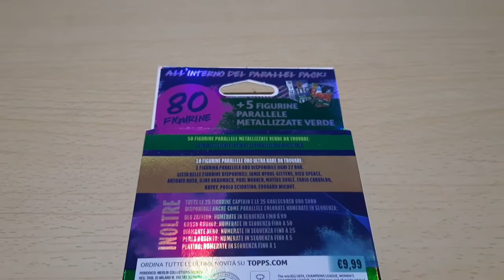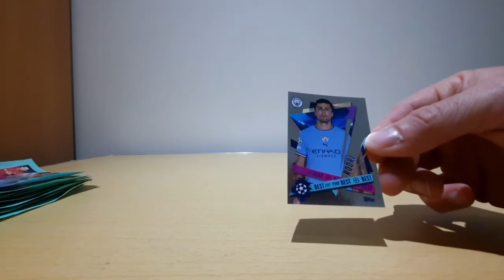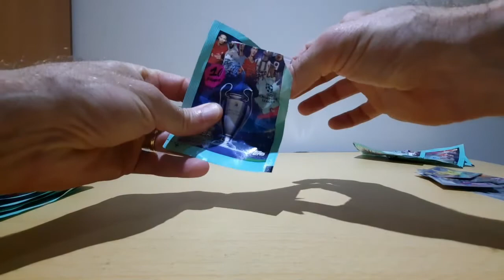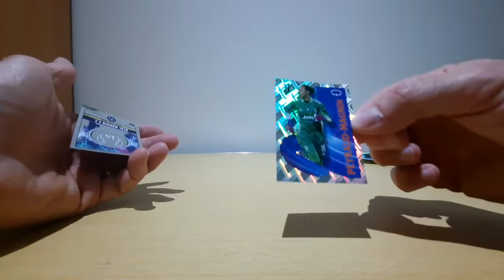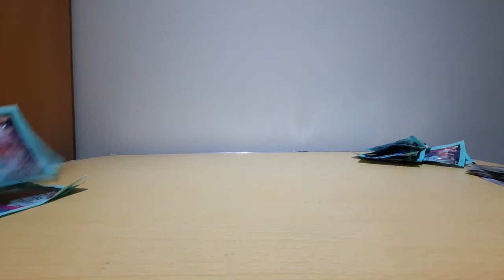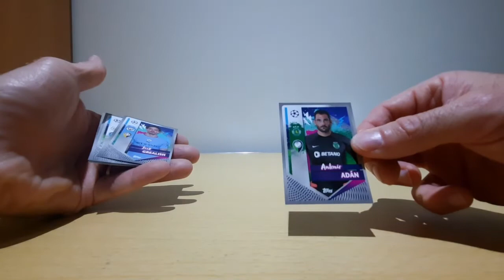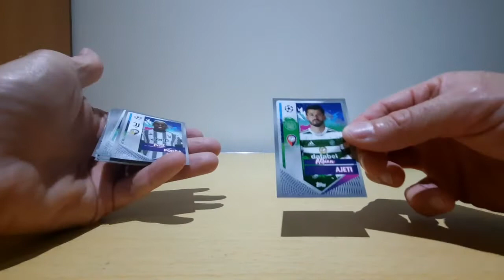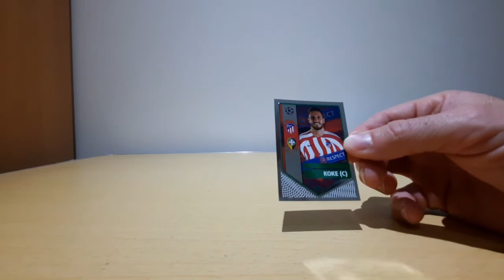Opening Full Parallel pack of 10 sticker packets - Champions League 2022/23.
Opening Full Parallel pack of 10 sticker packets - Champions League 2022/23. 5 parallel stickers are found in this pack.